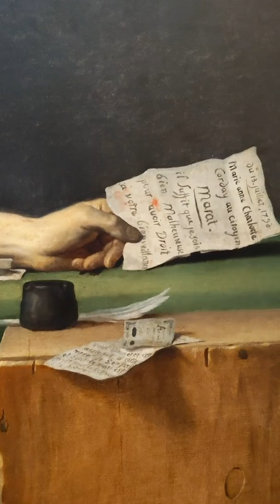Tatort Badezimmer (1)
In diesem Video könnt Ihr einen Blick in den Ausstellungsraum zum Thema "Das politische Badezimmer- zwischen Macht und Tatort" werfen. Hier werden unter anderem drei Malereien zum Mord an Jean-Paul Marat gezeigt, der in seiner Badewanne erstochen wurde. Im Video erfahrt Ihr mehr!

In this video, you can take a look at our exhibition room on the topic of  "The political bathroom - between power and crime scene". Three paintings are shown here on the murder of Jean-Paul Marat, who was stabbed to death in his bathtub. Watch the video to find out more!

Werkstatt Jacques Louis David
Jean Paul Marat assassiné dans sa baignoire, le 13 Juillet 1793
1793/94
Öl auf Leinwand
157,5 x 135,7 cm
Châteaux de Versailles et de Trianon, Versailles
© bpk / RMN – Grand Palais

Louis Brion de la Tour (zugeschrieben)
L’arrestation de Charlotte Corday
19. Jahrhundert
Öl auf Leinwand
23,5 x 40 cm
Musée Lambinet, Versailles